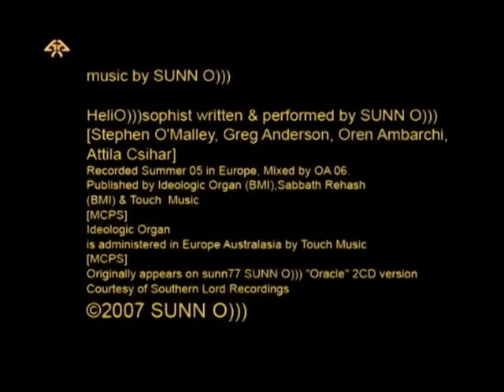Ordo ab Chao